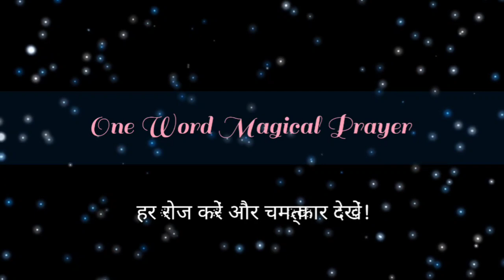Gratitude Prayer/Abhar Prarthna/शुक्रगुजारहोनाभीएक चमत्कार है/आभारकीयहप्यारीप्रार्थना रातकोजरूरसुने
Gratitude Prayer/Abhar Prarthna/शुक्रगुजार होना भी एक चमत्कार है/आभार की यह प्यारी प्रार्थना रातकोजरूरसुने!